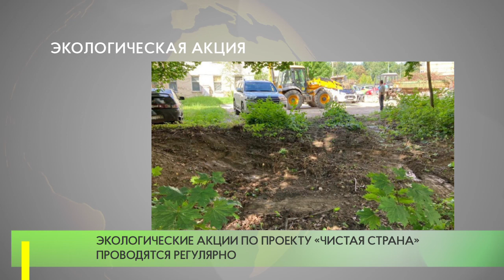Волонтеры провели субботник в поселке ВНИИССОК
Одинцовские волонтеры провели экологическую акцию в поселке ВНИИССОК. В рамках текущей работы по реализации проекта «Чистая страна» участники субботника очистили от мусора территорию, прилегающую к местному пруду, и парковку у дома №25.